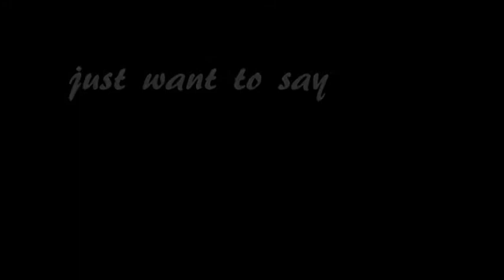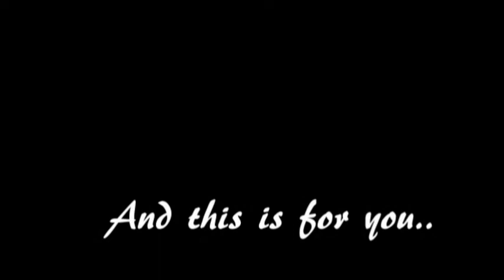Happy Birthday Dad.mpg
Happy birthday dad and thank you for everything :)